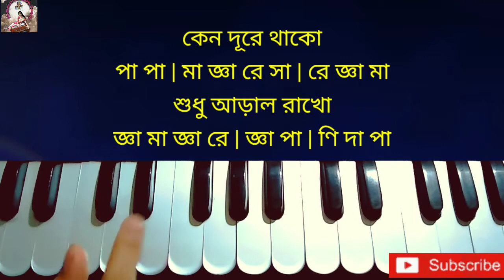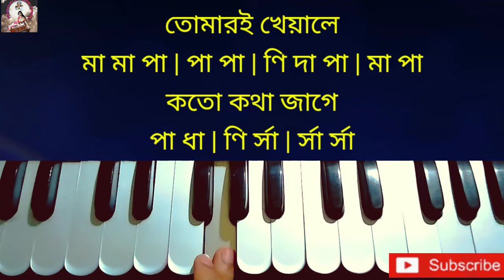Keno Dure Thako | কেন দূরে থাকো | Hemanta Mukhopadhyay | স্বরলিপি সহ হারমোনিয়ামে সুন্দর করে তুলুন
@Harmonium Class With Sunanda

🌹 কেন দূরে থাকো 🌹

 চ্যানেলটি ভালো লাগলে 👍 করবেন সাথে বেশি বেশি Share করবেন এবং Comment 💬 এর মাধ্যমে জানাবেন আপনাদের মতামত যদি কোনো গানের বিষয়ে কোনো প্রশ্ন থাকে তাহলে অবশ্যই আপনারা আমাকে জানাবেন আমি আপনাদের যথার্থ সাহায্য করবো। Please Please 🙏 আমাদের চ্যানেলটি Subscribe করে পাশে থাকা বেল আইকনটি 🔔 On করে রাখবেন যাতে আগামী দিনের নিত্যনতুন গানের টিউটোরিয়ালের সাথে সাথে গুরুত্বপূর্ণ টিপস আপনাদের কাছে দ্রুত পৌঁছে যেতে পারে Notification এর মাধ্যমে।

              😊 Hi I Am Sunanda 😊

1. রাগ যে তোমার মিষ্টি

2. দিনের শেষে ঘুমের দেশে

3. পথ বলে দাও তুমি

4. হারিয়ে যেতে যেতে

5. ওরে আমার মন

6. আমি চেয়ে চেয়ে দেখি সারাদিন

কেন দূরে থাকো
Keno Dure Thako
Harmonium Tutorial
Harmonium Class